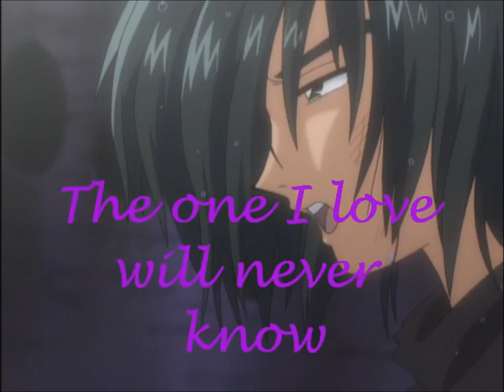Fakir Audition {CM}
Name: Fakir
Age:21
Bio: fakir from a young age was taught the finer points of swordfighting to become a warrior. He was out on the job when he pissed off the wrong lady. this lady put a curse on him saying "You will be killed protecting the one you love but your love will never be know" she stated. Fakir took this to heart and has shut himself off from love however he has a tendency to be very polite and chivalrous for a girl in need. Often found stalking around the main tent as he is a blade dancer. Meaning when he dances her dances with blades making his routine not only dangerous to those around watching if he misses but to him as well. However he takes this in stride and tends to be slightly flirty not overly enough to get him in trouble but he is.